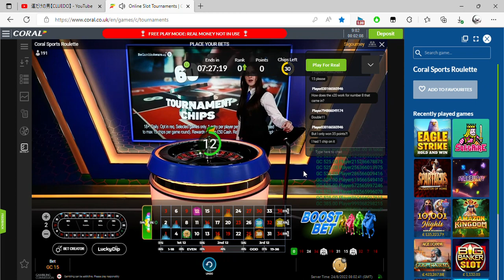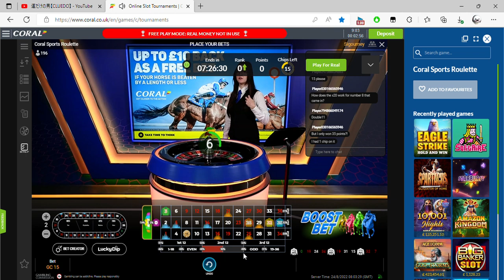Online Slot Tournaments Coral co uk and 1 more page Personal Microsoft​ Edge 2022 08 24 09 02